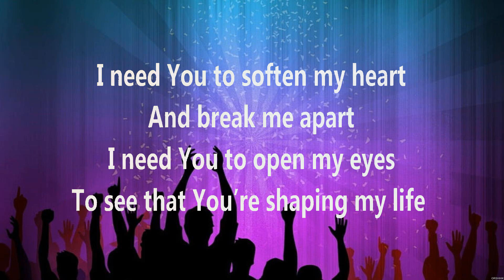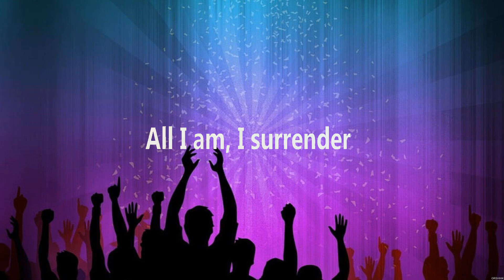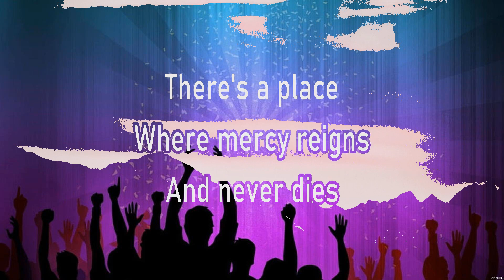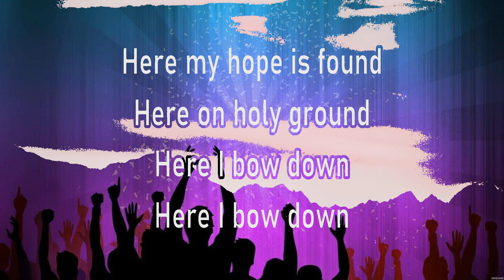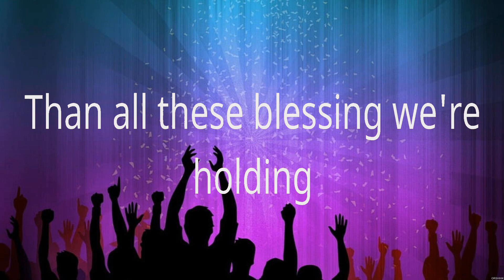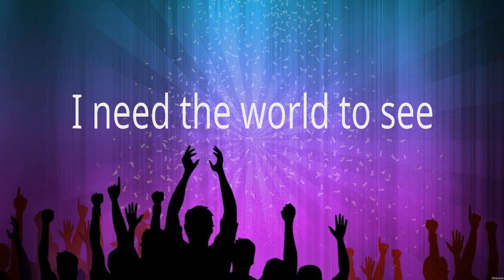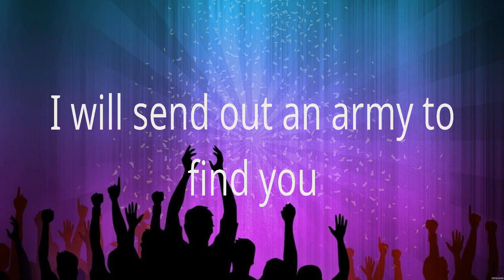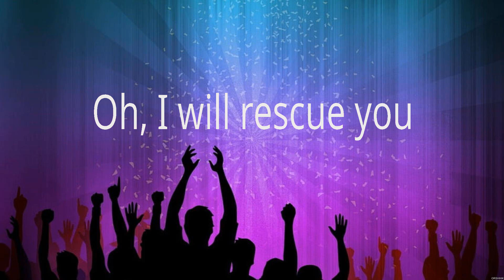Elevation Worship Give Me Faith Lyrics Chris Tomlin, Jeremy Camp, Lauren Daigle #1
Give Me Faith - Elevation Worship (Lyrics) - At the Cross, Christ In Me, Rescue

1. Give Me Faith - Elevation Worship
2. At the Cross - Chris Tomlin
3. Christ In Me - Jeremy Camp
4. Rescue - Lauren Daigle